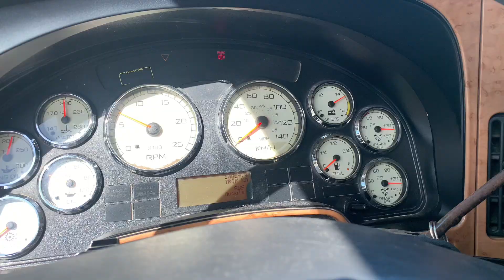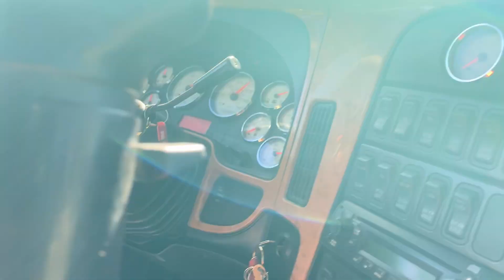Tano’s Trucking 400Cummins ISM ProStar Plus Eagle| Trucksfromthewest | Jamaica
TRUCKING IS LIFE 🚛🔥

Plz Support the move and

specs:

International 9300: Hauling white sand with ky_876: https: //youtu.be/laGKpcMDhsE

International 9900 dump truck: hauling stone on mountain roads: https: //youtu.be/1FlNdfohE8Y

Trucks from the west